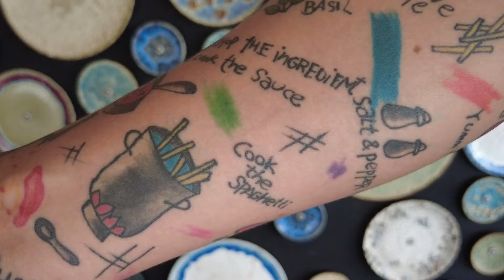เพศ คนสัก สำคัญกว่า ลายสัก!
The  WorLd 1st Honorary Member of FC Barcelona, Juventus F.C. & Porsche